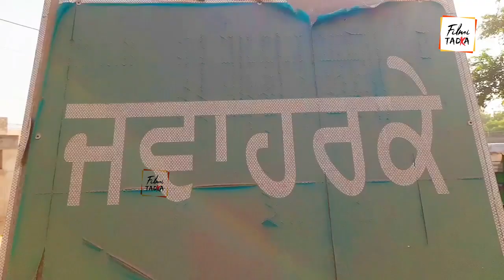ਮੂਸੇ ਪਿੰਡ ਤੋਂ ਲੈ ਕੇ ਜਵਾਹਰਕੇ ਤੱਕ ਲੋਕਾਂ 'ਚ ਦਿਸਿਆ ਸਿੱਧੂ ਦੀ ਮੌਤ ਦਾ ਗਮ ! ਐਤਕੀਂ ਮਨਾਉਣਗੇ ਕਾਲੀ ਦੀਵਾਲੀ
ਮੂਸੇ ਪਿੰਡ ਤੋਂ ਲੈ ਕੇ ਜਵਾਹਰਕੇ ਤੱਕ ਲੋਕਾਂ 'ਚ ਦਿਸਿਆ ਸਿੱਧੂ ਦੀ ਮੌਤ ਦਾ ਗਮ ! ਐਤਕੀਂ ਮਨਾਉਣਗੇ ਕਾਲੀ ਦੀਵਾਲੀ ,ਲੋਕਾਂ ਨੂੰ ਦੇਖੋ ਕੀਤੀ ਇਹ ਅਪੀਲ..